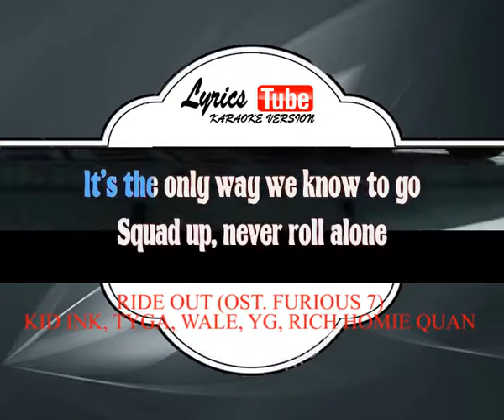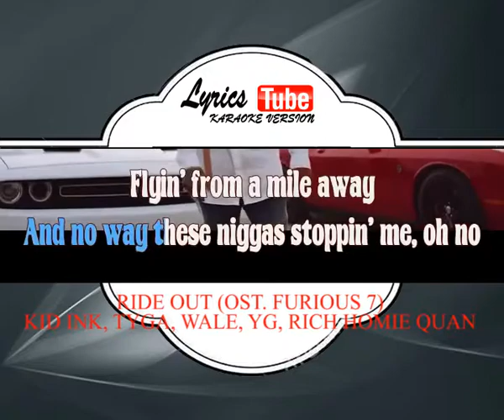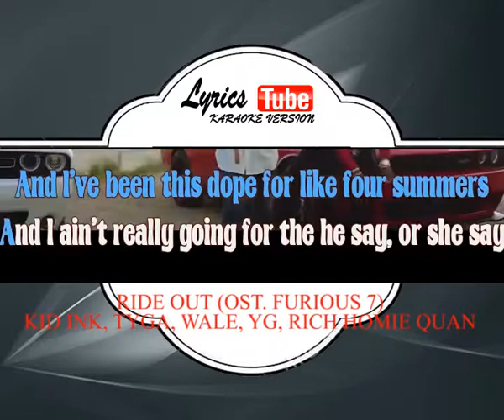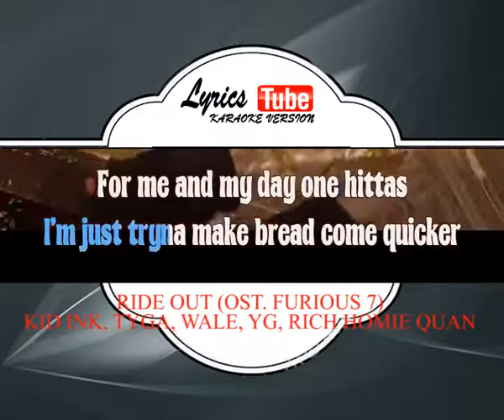Karaoke Music KID INK, TYGA, WALE, YG, RICH HOMIE QUAN - RIDE OUT OST FURIOUS 7